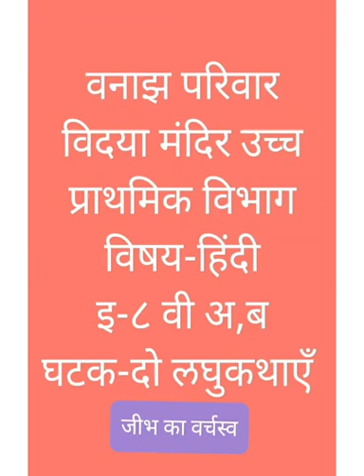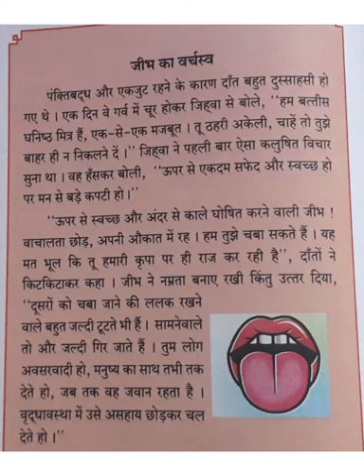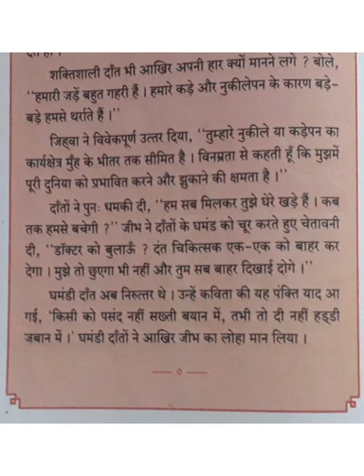विषय -हिंदी ,इयत्ता -८ वी,अ ब ,घटक- दो लघुकथा जीभ का वर्चस्व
वनाझ परिवार विद्या मंदिर उच्च प्राथमिक विभाग ऑनलाइन शाळा